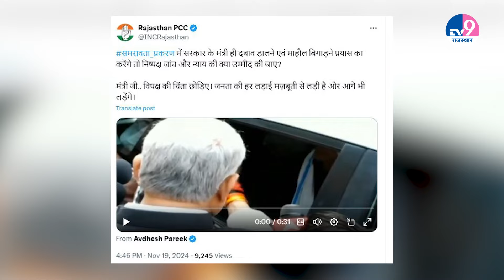Naresh Meena: ग्रामीणों पर ही भड़के Kirodi, Gehlot-Pilot के नाम पर बोले... | BJP | Congress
TV9 Rajasthan अब आपके WhatsApp पर.